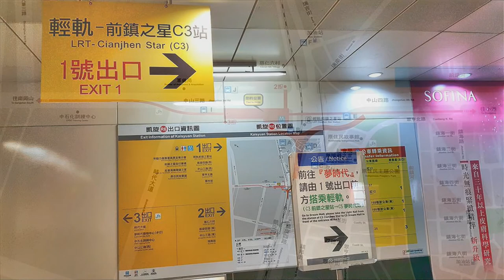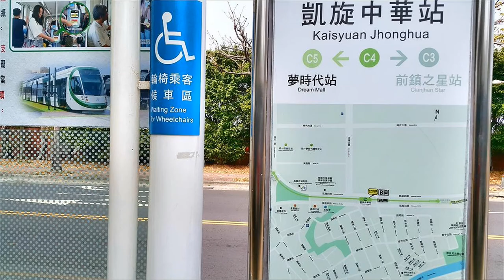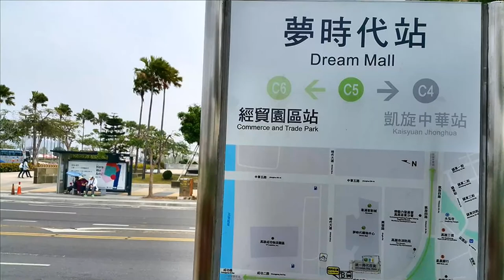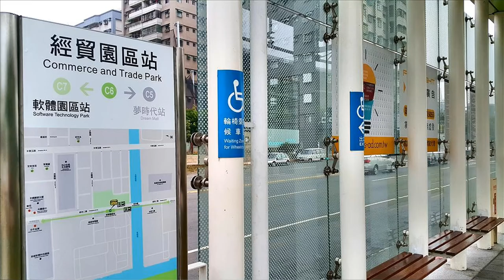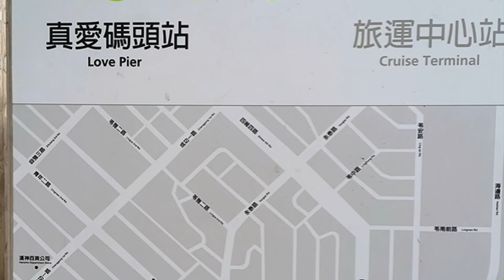高雄搭捷運 漫遊輕軌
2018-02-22  高雄搭捷運  漫遊輕軌